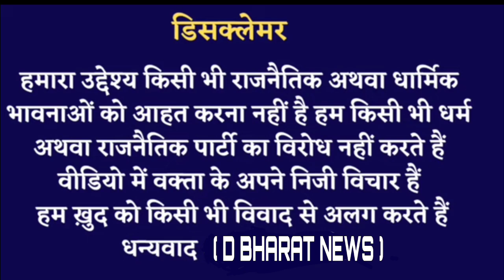सौरिख से तौसीफ यूसुफ।।हमारी लड़ाई किसी से नहीं@DBHARATNEWS